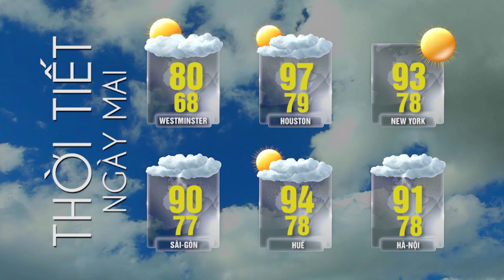Tin Tức Tổng Hợp LSTV (08-03-22) P3 | Sinh viên UCLA ʙị đâᴍ 26 nhát trong vụ ᴛấɴ ᴄôɴɢ ᴄʜếᴛ ɴɢườɪ